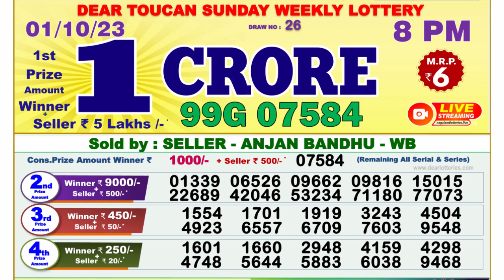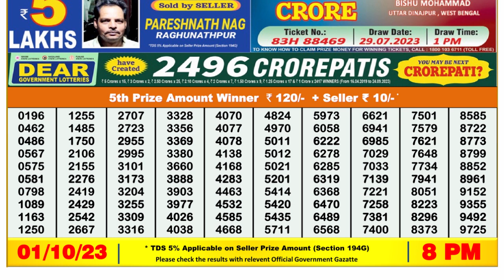Nagaland Lottery Sambad Live 8pm 01.10.23